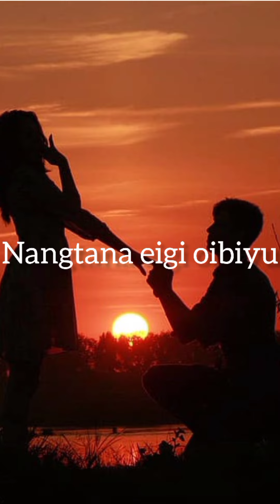HAIRAGE NGASIDI// A Manipuri what's app status video